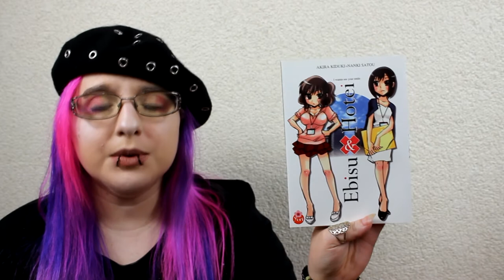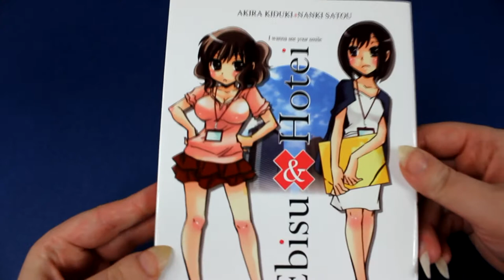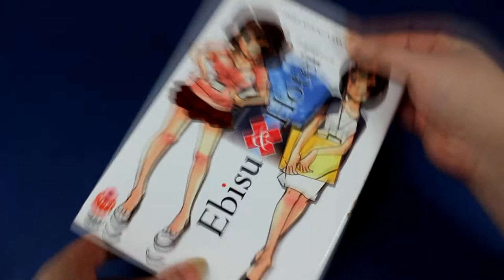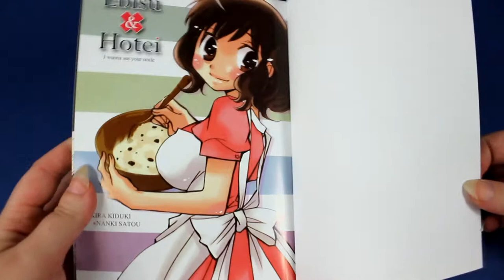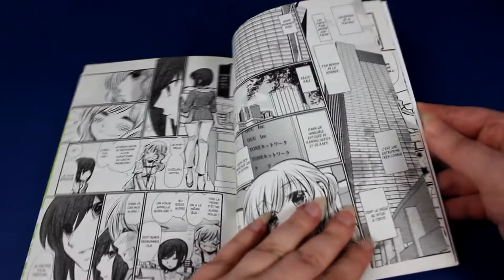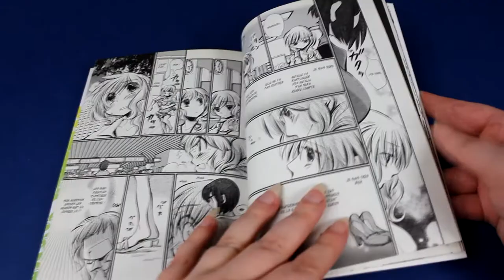[Critique manga] Ebisu and Hotei (éditions Taifu comics)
Résumé
Hotei est une jeune femme qui n’est pas heureuse dans sa vie. Son travail l’ennui ... Un jour, une nouvelle employée, Ebisu, est transférée dans son entreprise. A son contact, Hotei va peu à peu apprendre à sourire et va voir ses sentiments être bouleversés ...

♥ SNUPPS : HibiYume
♥ Fyuse : hibiyume